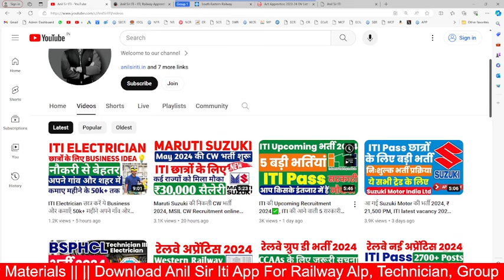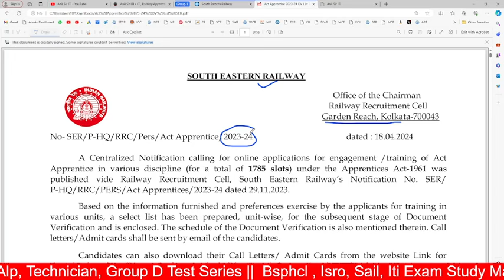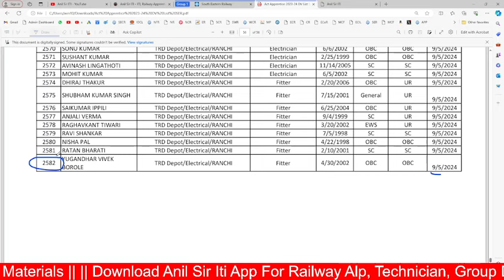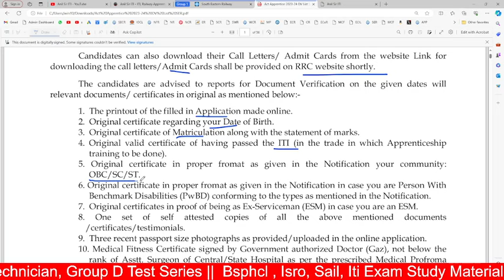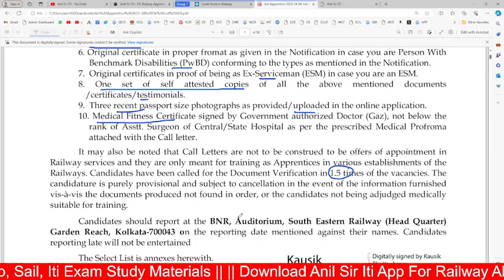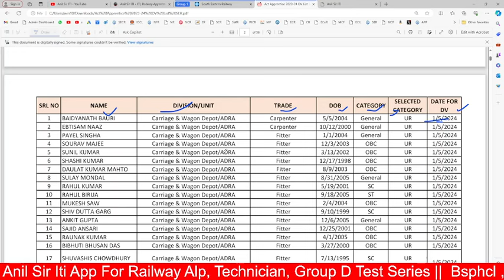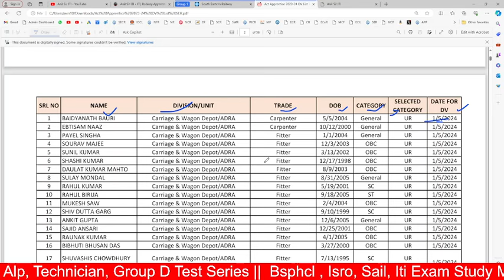आ RRC SER Kolkata Apprentice 2024 Merit list out, 1785 Posts, ITI pass Railway Apprentice merit list